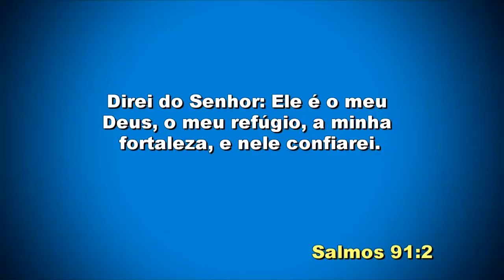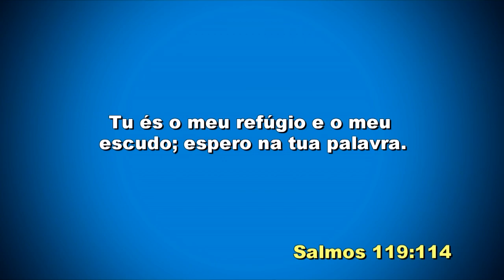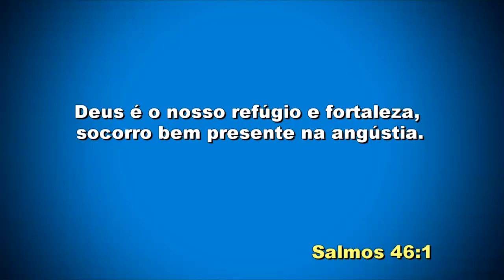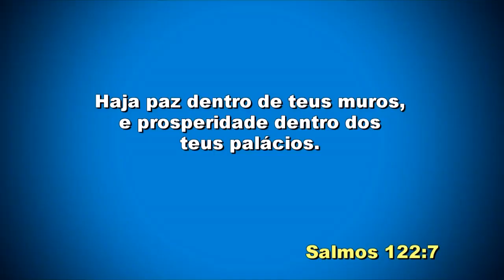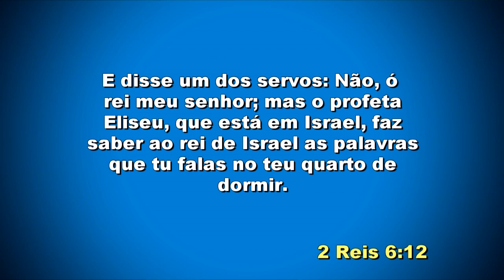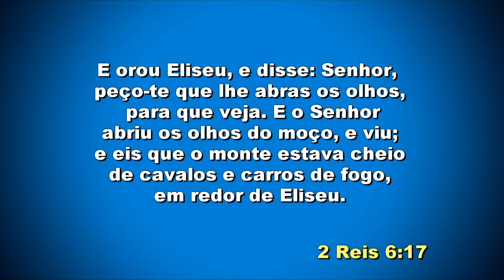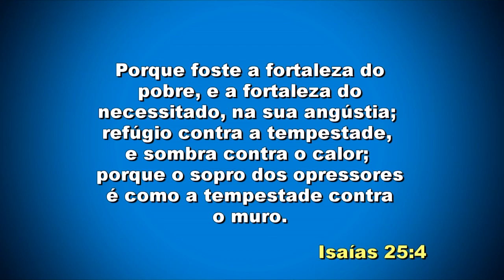IIGD Jundiai Pr. Victor Martins 09-03-18